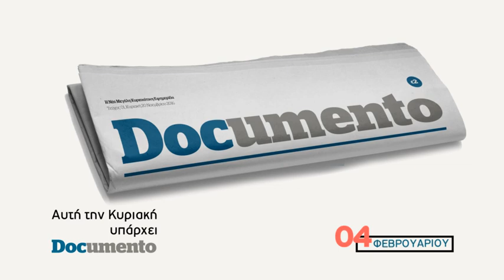Documento TV Spot #71